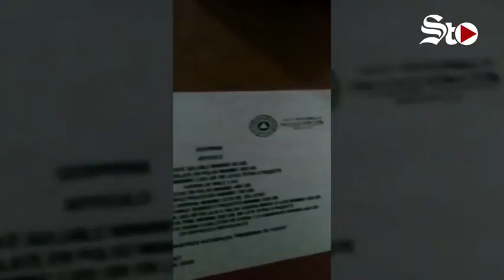Siguen sin 'cuadrar' cifras de despensas 'sobrantes'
La Secretaría de Gobernación recibió la confirmación del gobierno de Coahuila de que fueron entregados todos los apoyos del Fondo Nacional de Desastres, pero el Municipio aún cuenta con 300 despensas sobrantes .